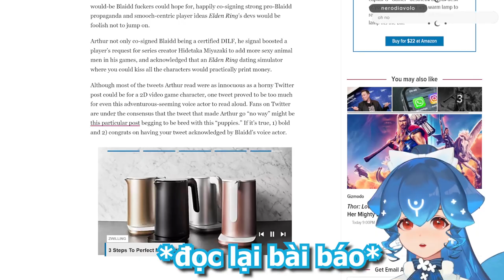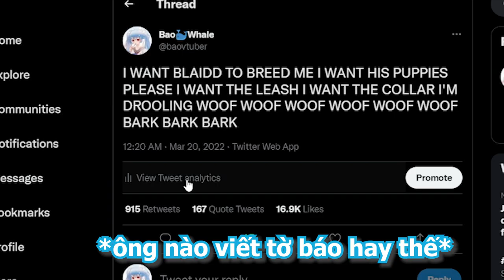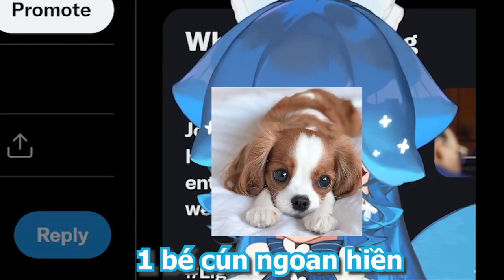Khi Bao Được Lên (Trang 1) Tờ Báo vì Sở Thích "Lông Lá" | Bao và Blaidd 2